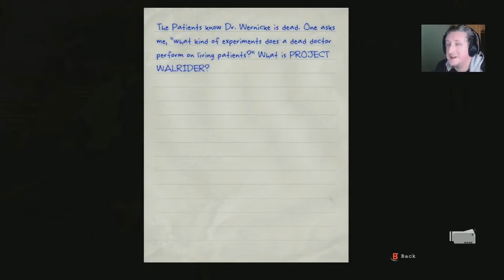WHERE THE HELL ARE ALL THE BATTERIES?! - Outlast Part 4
Sewers are dark. Lights need power. Power comes from batteries. I'm almost out of batteries. Tension ensues. Could this be the game that finally scares the shit out of me?